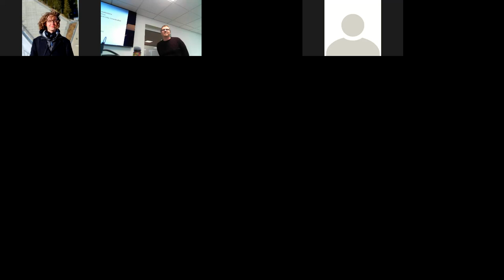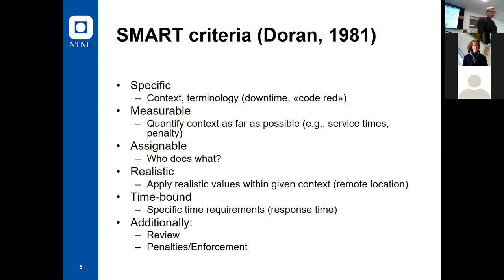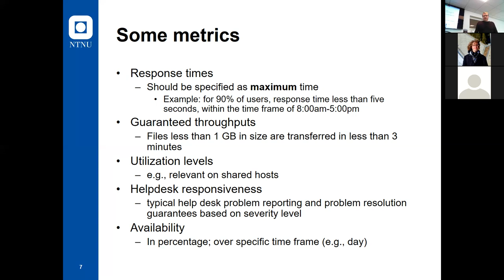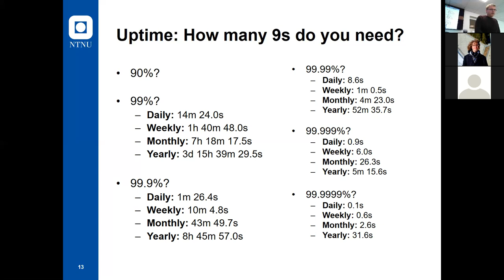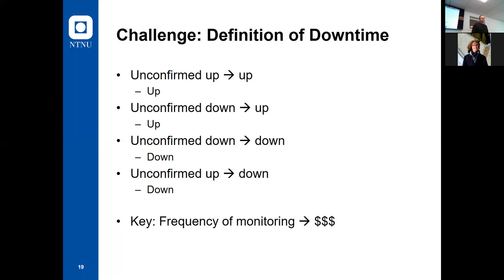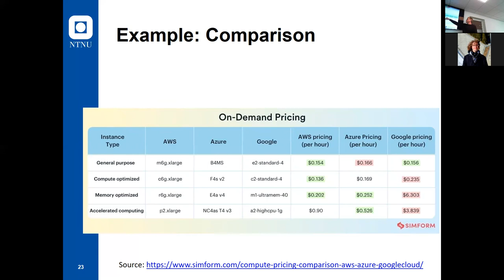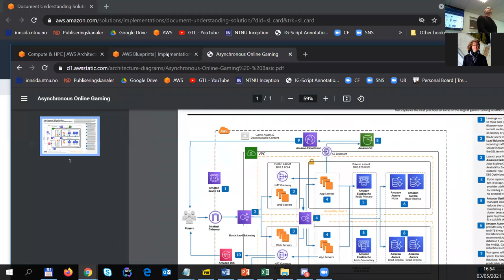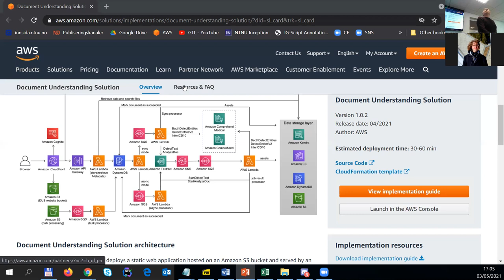PROG2005: Economics of Cloud Services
Overview of strategic and operational considerations when deploying cloud services